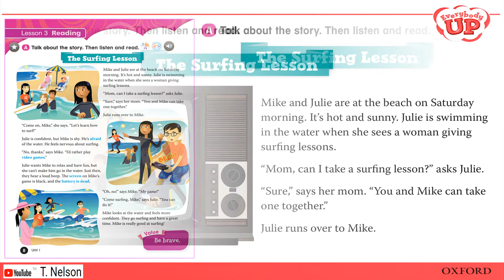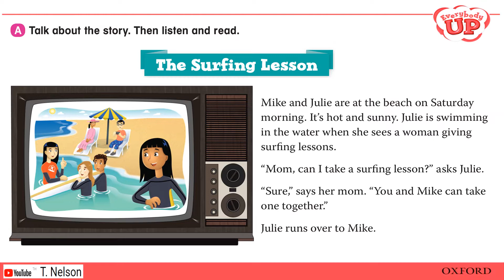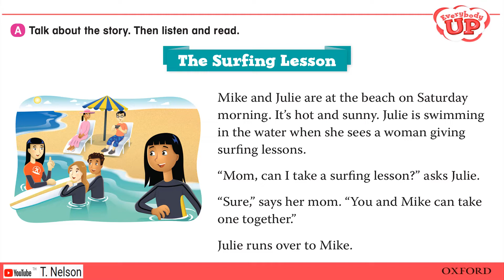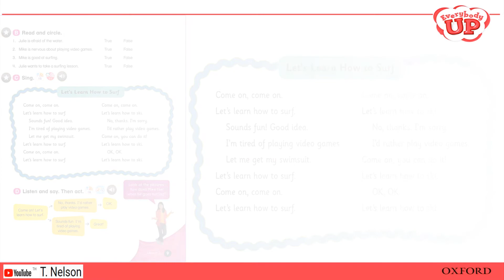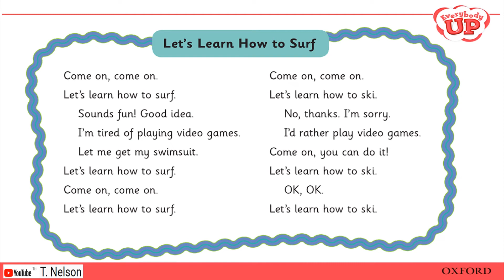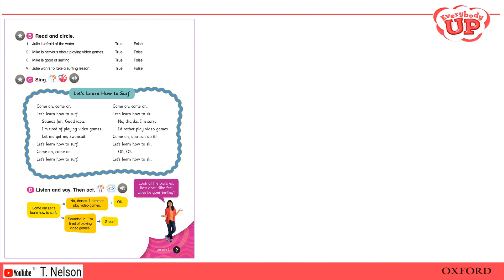Everybody Up 5 Unit 1 Lesson 3 The Surfing Lesson ทุกคนขึ้น 5 หน่วย 1 บทที่ 3 บทเรียนท่อง Surf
Everybody Up 5 Unit 1: Lesson 3: The Surfing Lesson

Play the video and pause to talk about every section.

Audios, video and animation integrated in the video making the book fun to learn.
ทุกคนขึ้น 5 หน่วย 1 บทที่ 3 บทเรียนท่อง Surf

เล่นวิดีโอและหยุดชั่วคราวเพื่อพูดคุยเกี่ยวกับทุกส่วน

ไฟล์เสียง วิดีโอ และแอนิเมชั่นที่รวมอยู่ในวิดีโอทำให้การเรียนรู้หนังสือเป็นเรื่องสนุก

(เยี่ยมชมเว็บไซต์ของเราเพื่อทราบข้อมูลเพิ่มเติมเกี่ยวกับเนื้อหาบทเรียนและกิจกรรมของเรา)